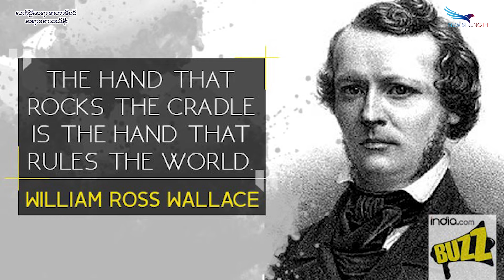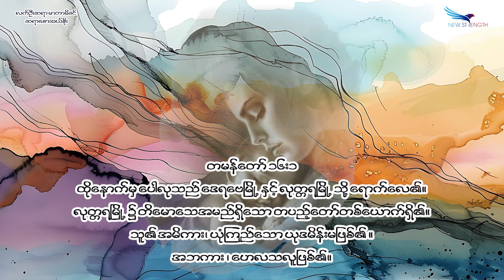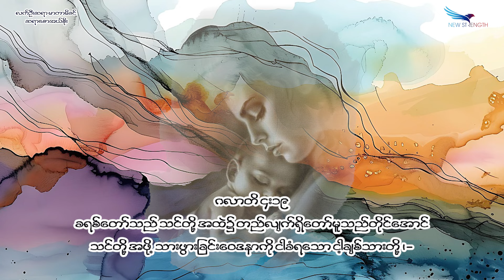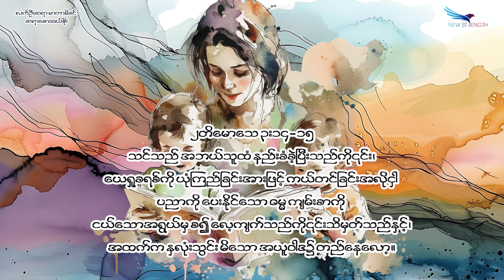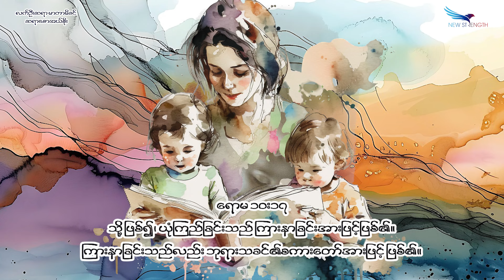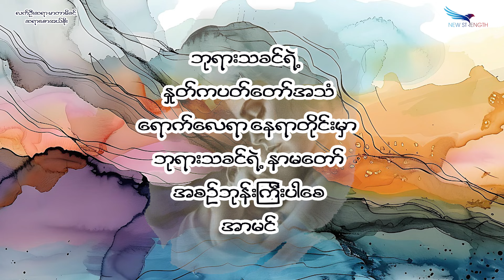May 12, 2024, လက်ဦးဆရာမာတာမိခင်, Saya Saw Eh Soe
(၂တိ ၁း၅) (တမန်တော် ၁၆း၁) (ဂလာတိ ၄း၁၉) (၂တိမောသေ ၃း၁၄-၁၅) (ရောမ ၁၀:၁၇)